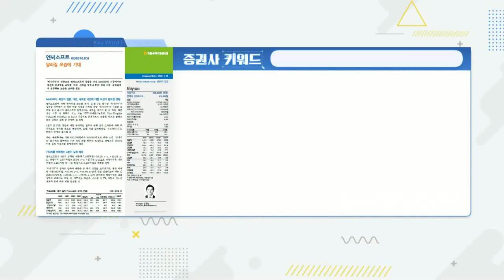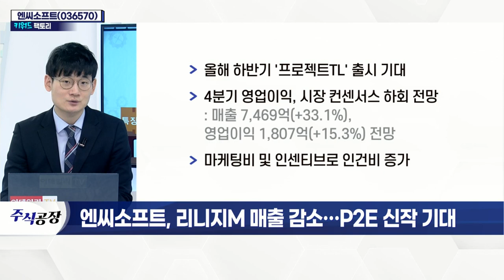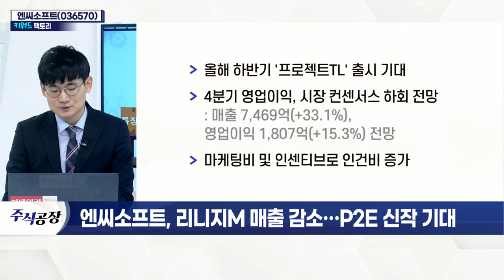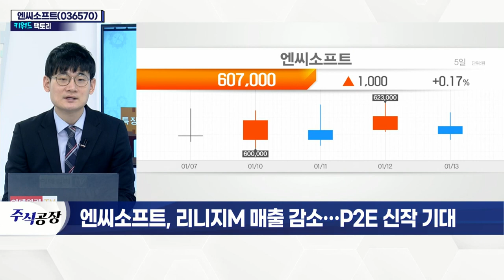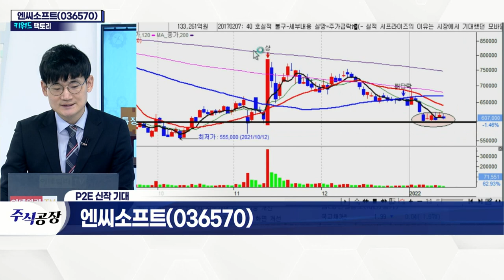엔씨소프트(036570)... 리니지M 매출 감소… P2E 신작 기대_키워드 팩토리 (20220113)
엔씨소프트(036570)... 신작
- '리니지W' 흥행 지속
- '리니지M' 및 '리니지2M' 일매출액 감소
- 1분기 'P2E 게임' 관련 전략 제시 전망
- 올해 하반기 '프로젝트TL' 출시 기대
- 4분기 영업이익, 시장 컨센서스 하회 전망
- 마케팅비 및 인센티브로 인건비 증가